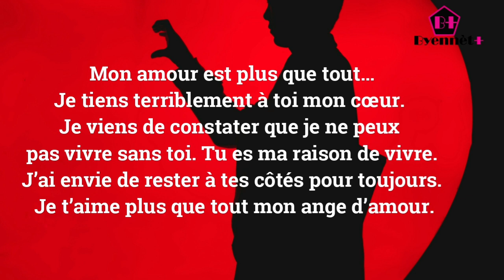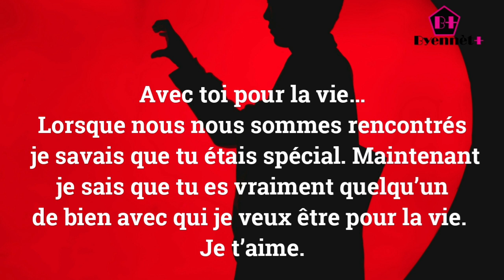5 messages d'amour très touchante pour lui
5 messages d'amour très touchante pour lui

Bienvenue dans la famille de byennèt+!

…. Relation amoureuse… .

….Musique relaxante…

…..Amitié…

….Santé naturelle…

….. Développement… .

enstui
enstui_ou
enstuiou
Enstui Ou